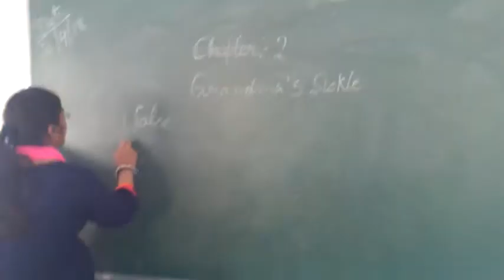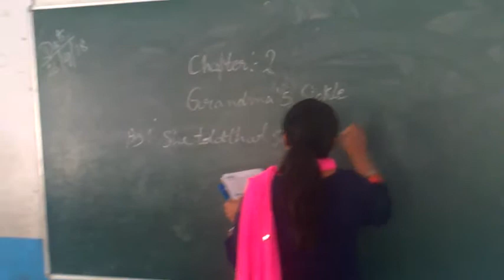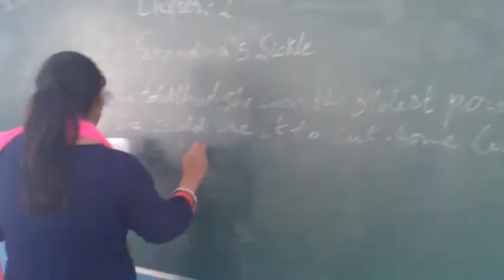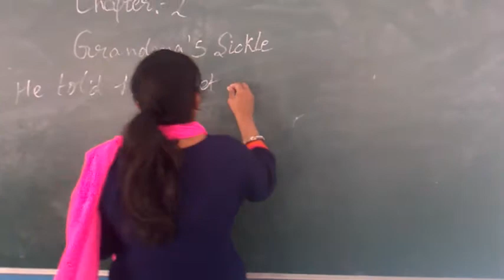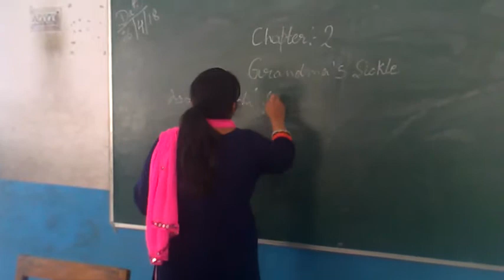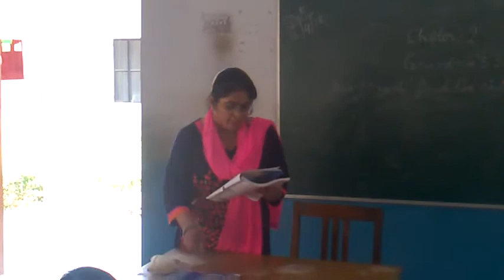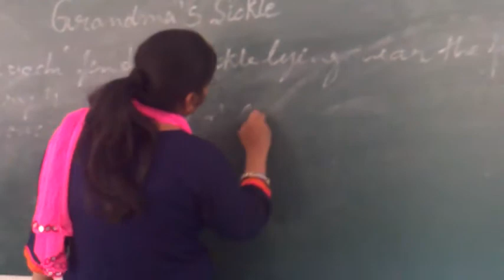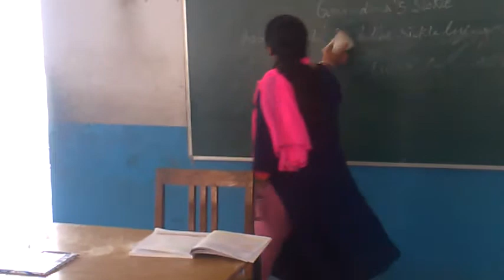RAJKAMAL CLASS 4 ENGLISH Mylestone Classes VPS Rajota